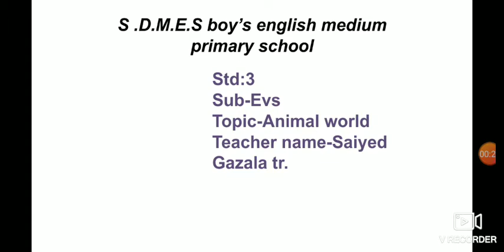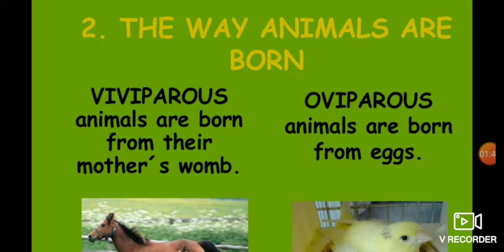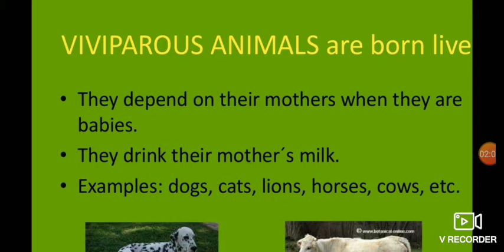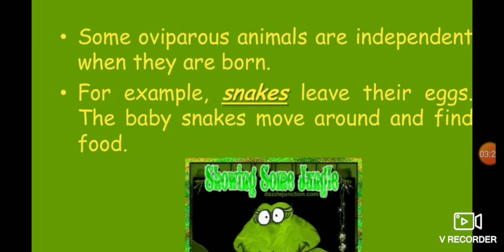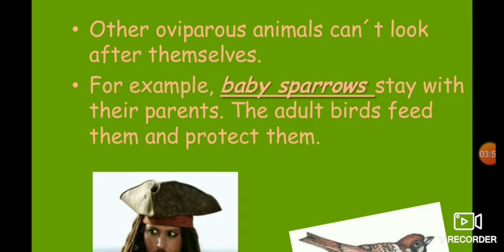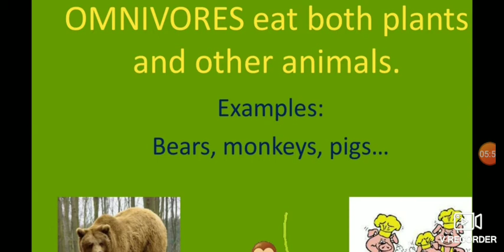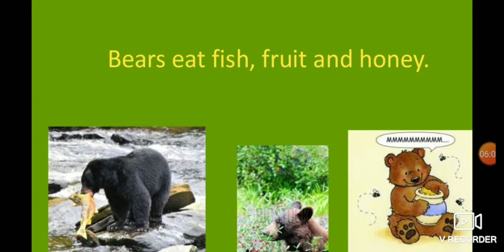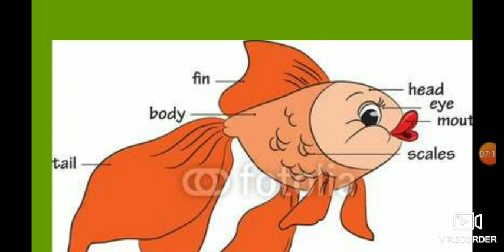Std:3 Sub-Evs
Animal world